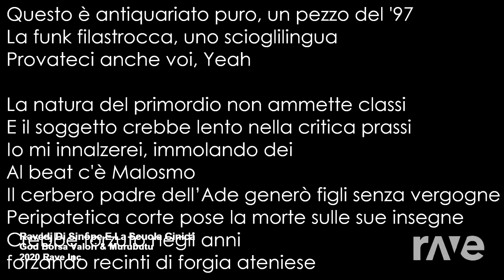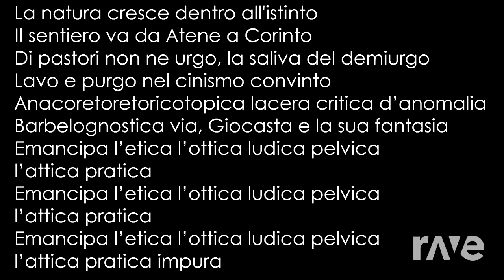Ravedj Di Sinope E La Scuola Cinica - God Borsa Valori & Murubutu